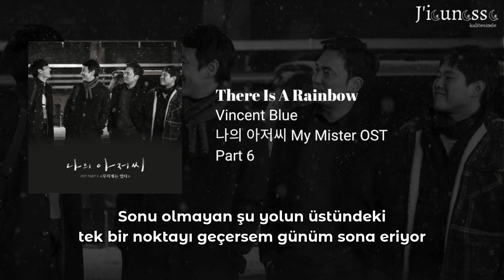[My Mister OST Part.6] Vincent Blue - There Is a Rainbow (Türkçe Altyazılı)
Dizide şarkının en çok çalan versiyonunu O.When söylüyor, ama ben değişiklik olsun diye ve Vincent Blue’nun versiyonunda da ayrı bir hava var diye bu versiyonu çevirdim😊 My Mister çevirilerini tamamladım, hepsini yayınladıktan sonra gelecek çeviriler için şimdiden heyecanlıyım🤩